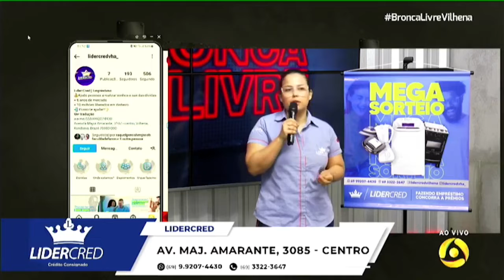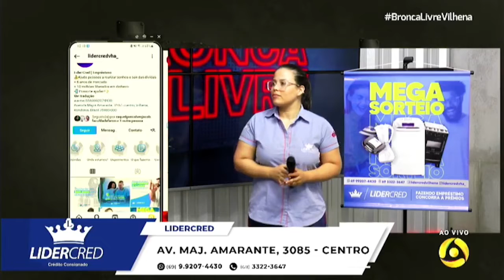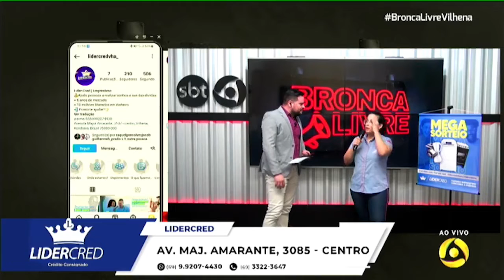TV ALLAMANDA VHA (SBT): Na Lídercred você faz bons negócios e ainda concorre a prêmios; Veja como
Acesse também nossas outras plataformas: (Instagram: TV Allamanda Vilhena - Facebook: TV Allamanda Vilhena).